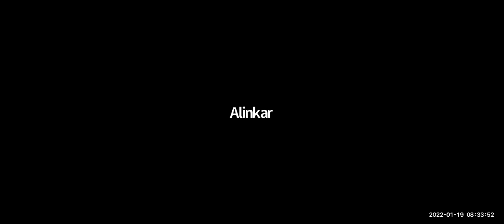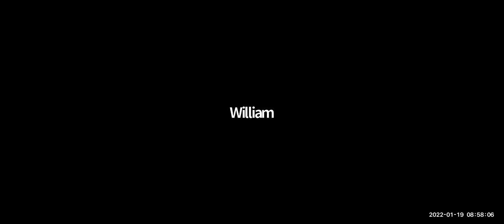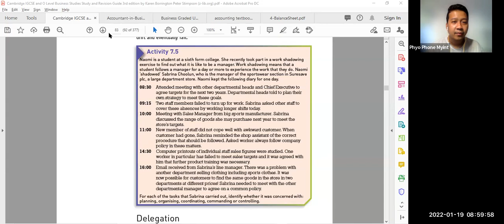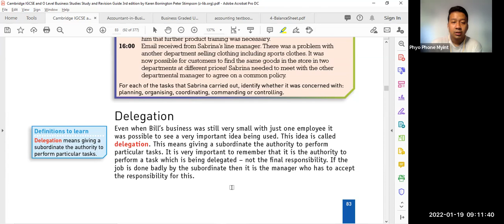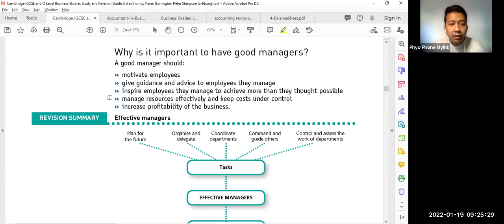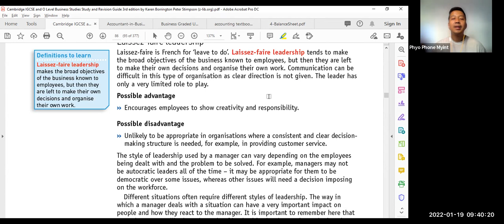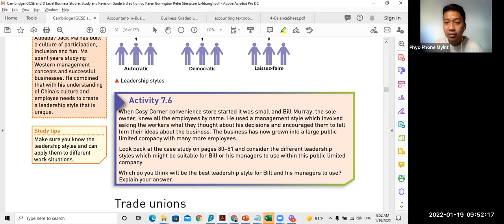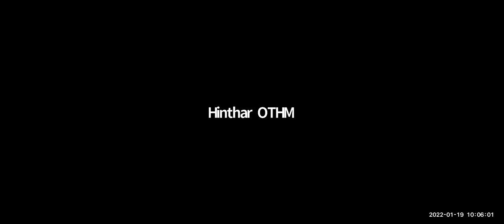Business Sayar Phyo Class B+B2 19 Jan 2022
Class B + B2
19 January 2022
iGCSE O Level - Online Class "B" + "B2"
2023 May/June Exam Series